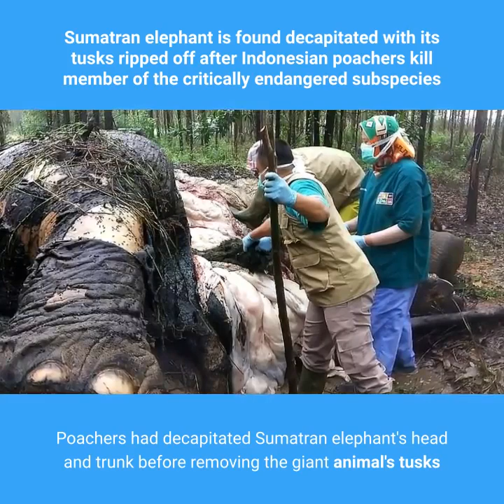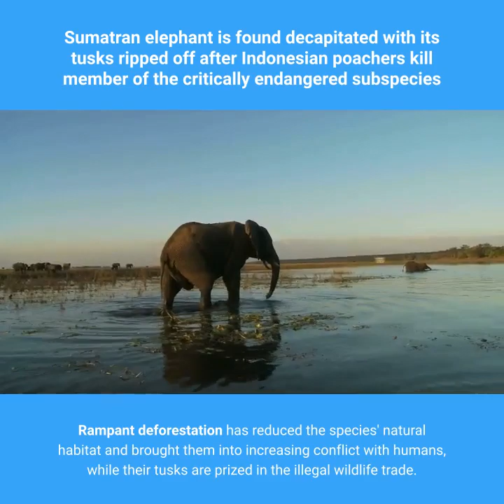Sumatran elephant is found decapitated with its tusks ripped off after indonesian poachers kill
sumatran elephant is found decapitated with its tusks ripped off after indonesian poachers kill member of the critically endangered subspecies